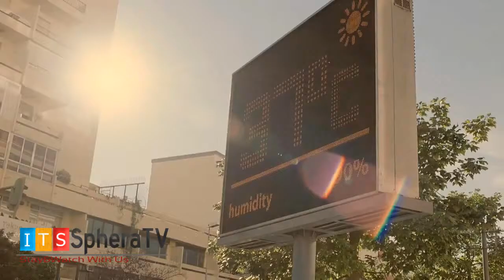David Bechkam - Adidas Commercial 2013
climacool® revolution
climacool revolution

TVSphera ©